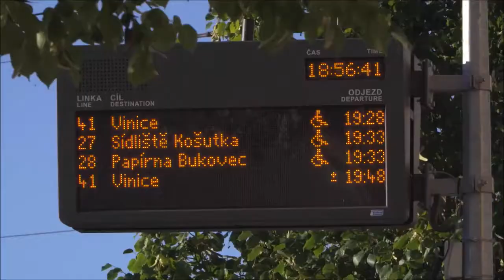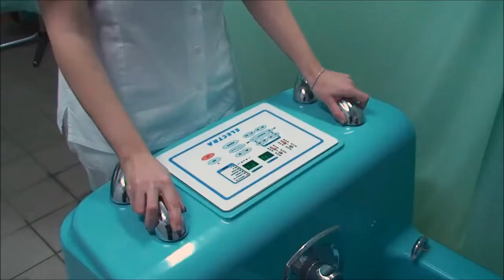What Are The Perfect Restaurants In The Pilsen Region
Pilsen, mention of Pilsen most often evokes beer and the famous legend that gave name to all its types more than 170 years ago. However, the city has more to offer, as the historical city centre features plenty of gems reminding of its rich history: the Gothic St Bartholomew‘s Cathedral with the highest church tower in the Czech Republic, Renaissance City Hall, the labyrinth of corridors of the Pilsen Historical Underground, Franciscan Monastery, and the unique Great Synagogue, which is the fourth largest synagogue in the whole wide world.